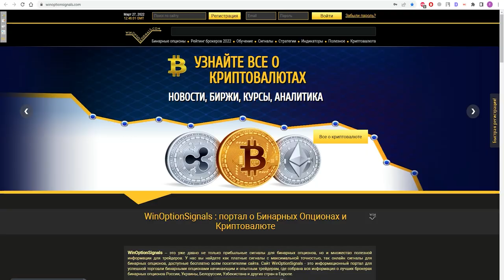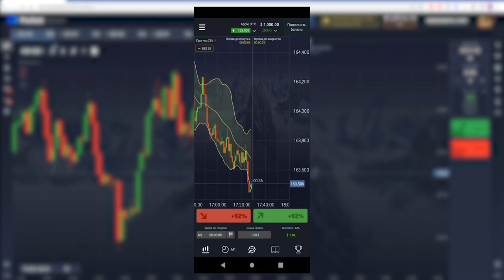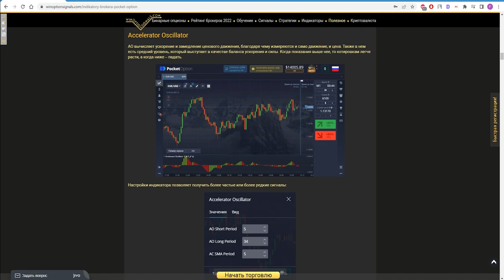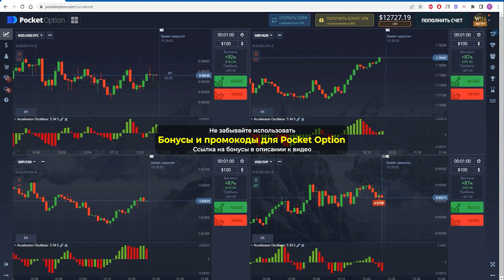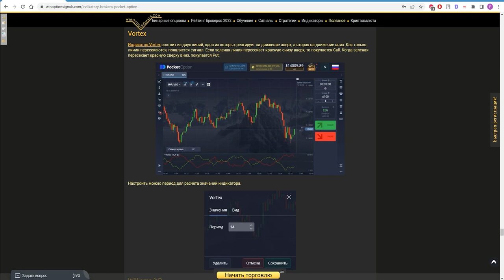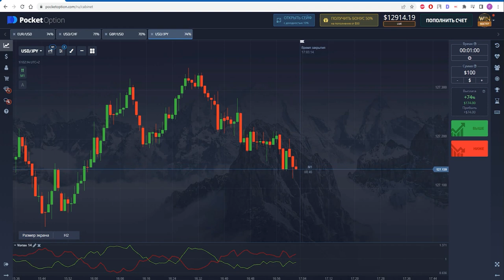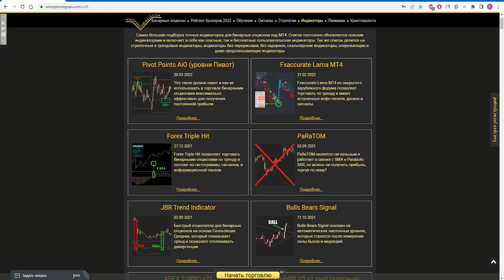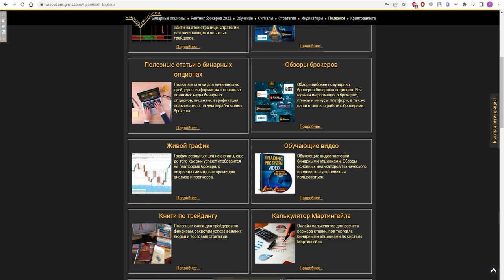Pocket Option : лучшие индикаторы для брокера! МТ4 больше не нужен!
В этом видео мы сделали обзор раздела индикаторов для брокера бинарных опционов Pocket Option, а также подробно рассмотрели три индикатора (AO, Bollinger Bands и Vortex), которые можно использовать на торговой платформе брокера Покет Опшен без использования терминала MetaTrader 4. В статьи про индикаторы для Pocket Option вы сможете найти общую информацию про них и также краткий обзор каждого индикатора на торговой платформе брокера, среди который скальперские, трендовые и сигнальные индикаторы, которые подойдут для любых экспираций от 1 минуты до 4 часов. Все индикаторы брокера PocketOption можно использовать на его платформе даже на демо-счету.

Тайм-коды:
00:00 Вступление
00:15 Общая информация про индикаторы Pocket Option
00:52 Инструкция по работе с индикаторами брокера Pocket Option
01:52 Индикаторы в мобильной версии торговой платформы Pocket Option
02:34 Где найти инструкцию по работе с платформой
03:06 Индикатор AO
04:18 Сделка по индикатору AO
05:32 Индикатор Bollinger Bands
06:45 Сделка по индикатору Bollinger Bands
08:20 Индикатор Vortex
09:08 Сделка по индикатору Vortex
10:26 Заключение